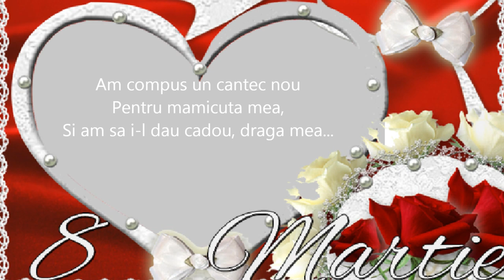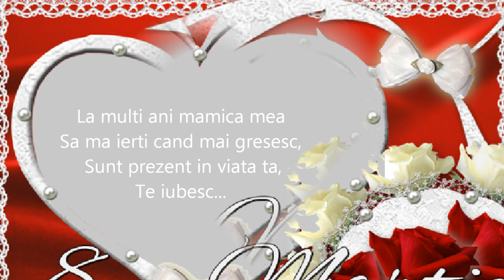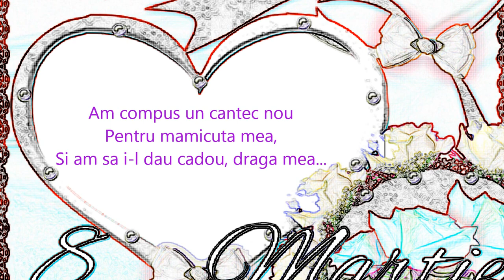Ambrosie Stefan si Flavius - Cantec pentru mamicuta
Un cantec preluat de la Iulian Ambrosie. Inregistrarile au fost efectuate in studioul de productie ,,STUDIO RECORD´´ din Iasi. Mixaj, sunet, procesare digitala, mastering si grafica Stefan Ambrosie.